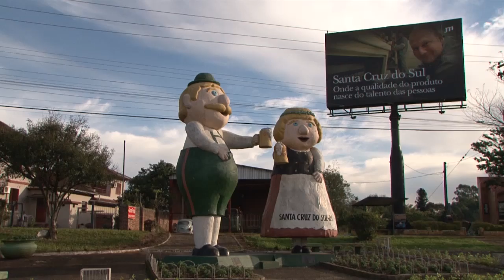Ministro da Agricultura conhece realidade da fumicultura gaúcha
O ministro da Agricultura, Pecuária e Abastecimento, Blairo Maggi, visitou, nessa quarta-feira (20), os municípios de Venâncio Aires e Santa Cruz do Sul, no Vale do Rio Pardo, para conhecer a cadeia produtiva do fumo e debater as demandas do setor com os produtores. O vice-governador José Paulo Cairoli acompanhou a comitiva oficial, formada por integrantes do ministério, representantes da cadeia produtiva e líderes políticos da região.